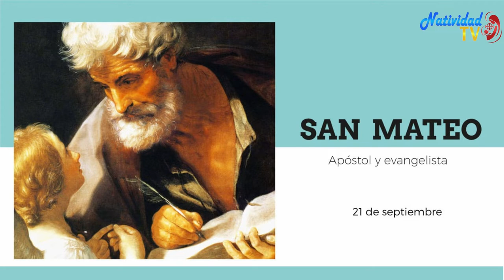SANTO DEL DÍA | Miércoles, 21/09/2022 // Fr. JUAN DUQUE, odm